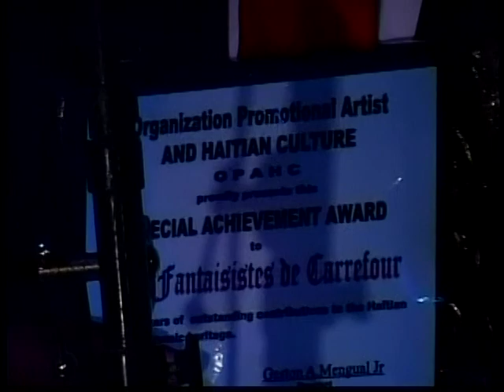SPECIAL RICOT MAZARIN FANTAISISTES DE K.FOU: JUNIOR MENGUAL OWNER AYITI TAN LONTAN.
MAESTRO SAXOPHONISTE ROBERT BRUCE ANDRE TE VREMAN EXSELAN NAN SWARE YA LI TE BYEN JWE SE TE KOMSI SE CAMEN BICHOTTE KI TAP JW,  FELISITASYON ROBERT